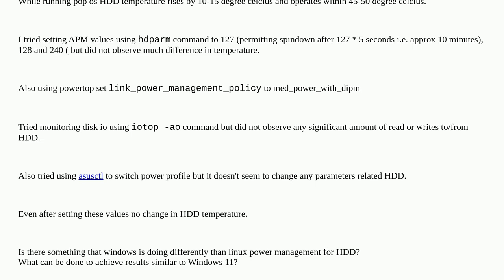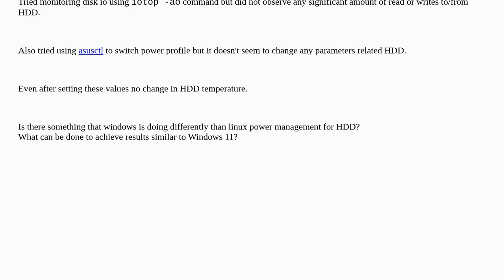HDD temperature difference between linux and windows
A special thanks goes out to the community

  hard-drive temperature linux windows-11 pop-os